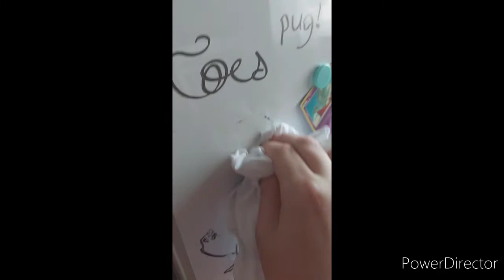a very sad day...